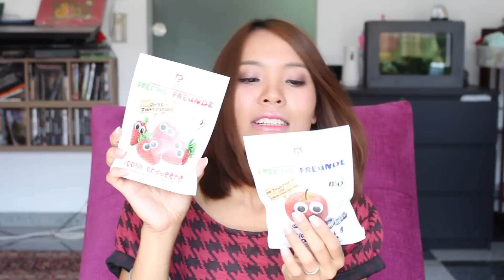แลกเปลี่ยนเครื่องสำอางกับ Buya Phencha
เค้าแลกเปลี่ยนเครื่องสำอางกับพี่จ๋า (Buya Phencha) จ้า
เลยมาแกะกล่องพร้อมกับสาวๆเลย  มาดูกันว่าพี่สาวที่น่ารักส่งอะไรมาให้โบบ้าง  ดูเพลินๆเนอะ

มาเม้ามอยกับโบได้ที่

ใช้อะไรถ่ายทำวิดีโอ What I use to film

Love,
xx
Botan